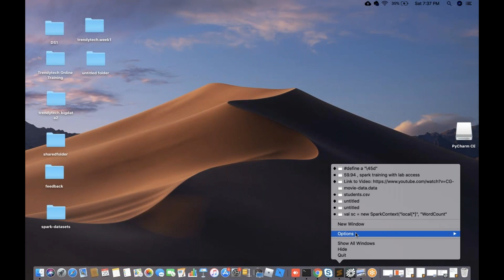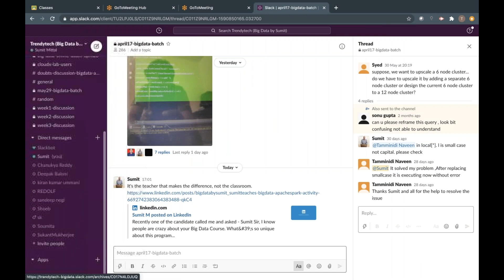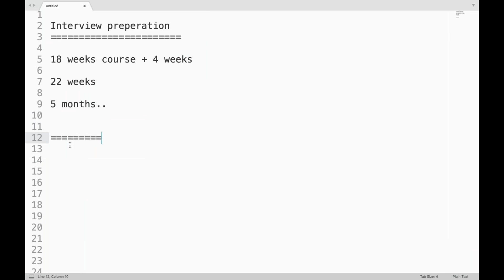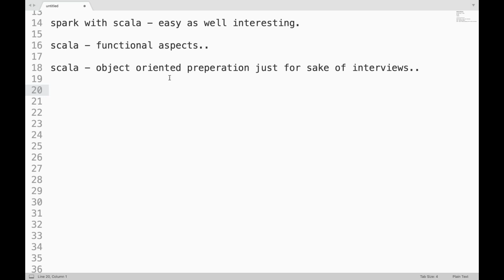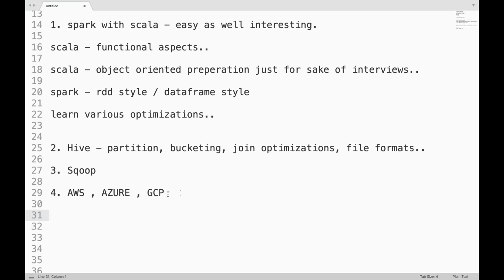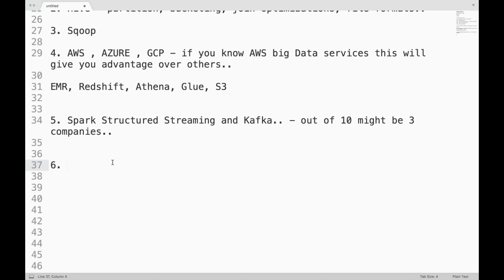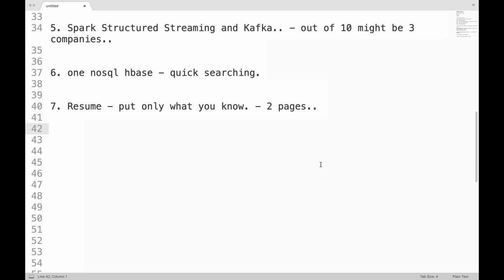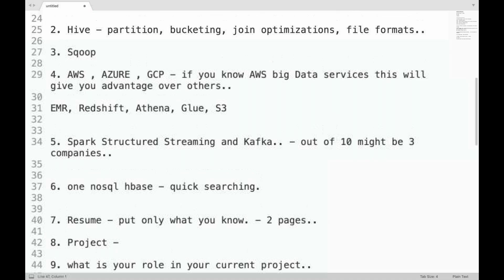Big Data Interview Preparation Tips | Live session Conducted on 25th July | Trendytech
This session was conducted for my students who are taking up my program.
In this session I have given general advice on how to prepare for big data interviews.

New batch starting 7th August.